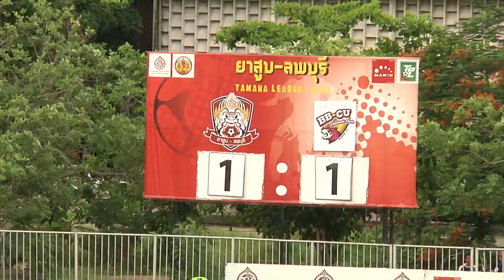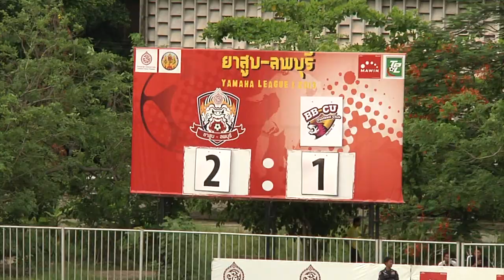[Highlight Yamaha D1]19.05.2013 - TTM Lopburi FC. - BB-CU FC.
สนามสนามบุณยะจินดา
ทีทีเอ็ม เอฟซี - บีบีซียู เอฟซี
ยอดผู้ชม 304 คน